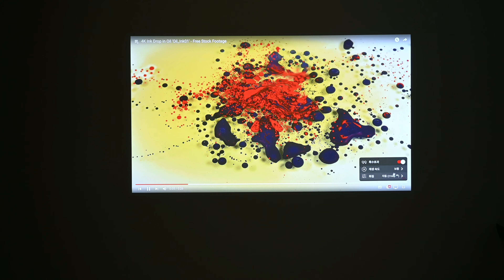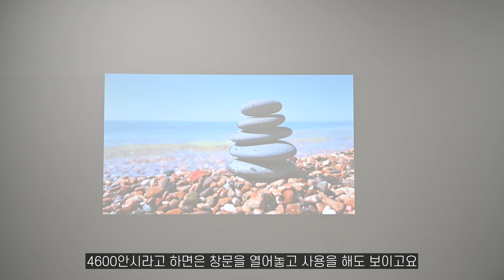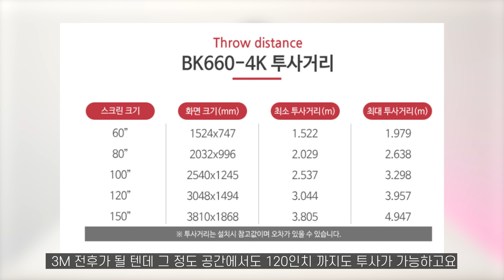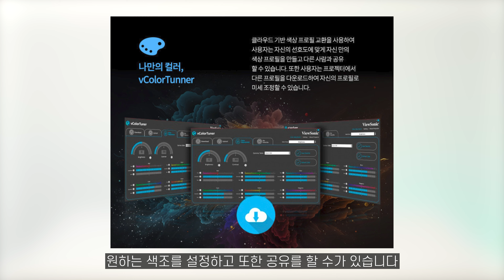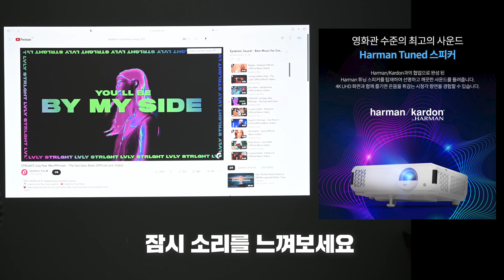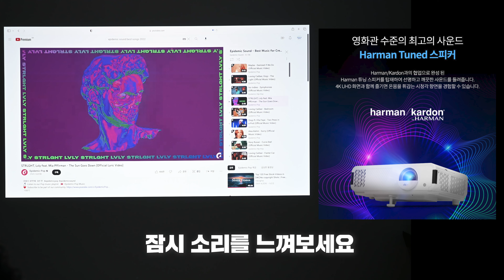4600안시 뷰소닉 가정용 4K 빔프로젝터 추천! XBOX에서 인증 받은 게이밍 빔프로젝터로 엑스박스 디아블로4 게임을 즐겨보세요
4k 빔프로젝터로 모든 부분에서 최상급 스펙을 가진 제품입니다.
4600 안시로 밝기도 매우 밝으며 사무용으로도 충분히 사용이 가능합니다.
여태까지 나온 게이밍 빔프로젝터는 4k 60hz fhd 240hz만 지원했었는데
이 제품은 qhd 120hz를 지원함으로 더 높은 화질로 120hz 주사율을 사용할 수 있습니다.

그 외 스펙도 어느 한나 빠짐없이 괜찮은 스펙을 보여줍니다
다만 os가 내장이 되어 있지는 않지만 구매시 샤오미 스틱을 넣어주기 때문에
스틱을 사용해서 ott서비스들을 즐기실 수 있습니다.